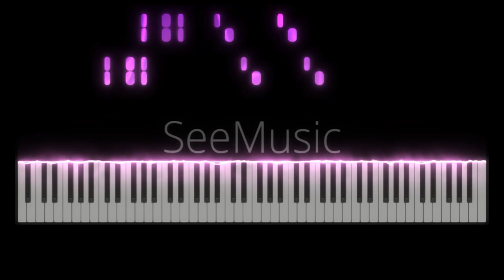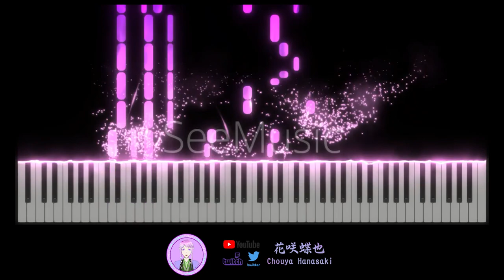さユり (Sayuri) - 花の塔 (Hana no Tou) (TV Size) 【花咲蝶也Chouya Hanasaki | Music】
Anime: リコリス・リコイル Lycoris Recoil 莉可麗絲
Song: 花の塔 (Hana no Tou)
Artist: さユり (Sayuri)